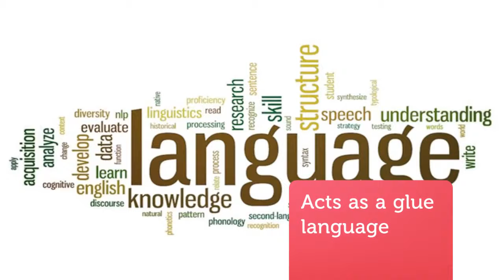Why Choose R Programming Language? - Dexlab Analytics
Here are the reasons that justify the increasing popularity of R Programming. Come, take a look.